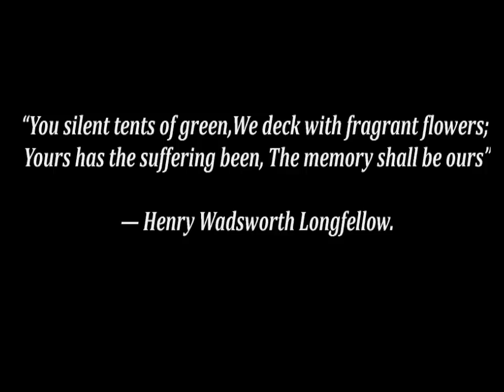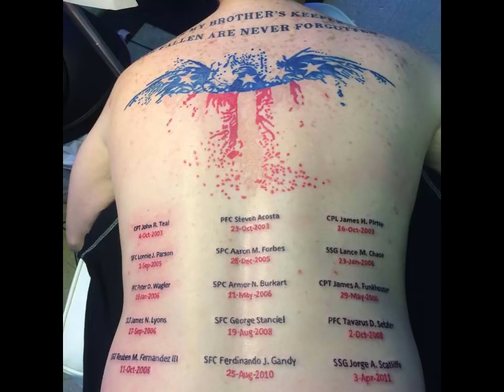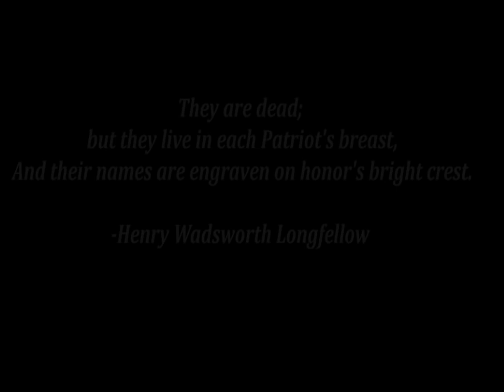You should be here... Memorial day tribute video. Cole swindell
Memorial day tribute to fallen soldiers.